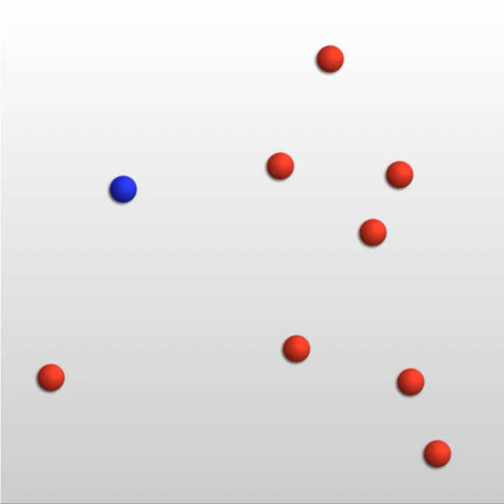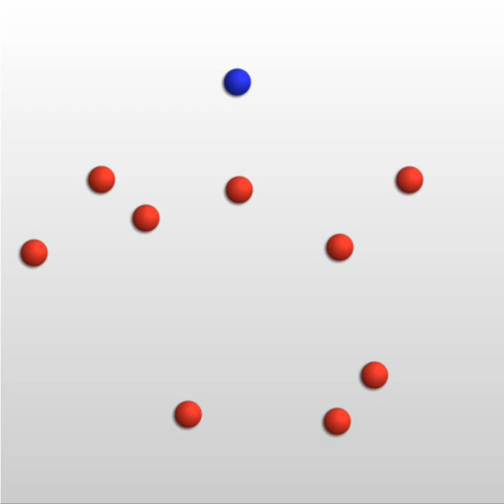Re: Particles Game Challenge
Here is my response.

Lasted 9 balls. 226 seconds. Post a response if you can beat it. :)